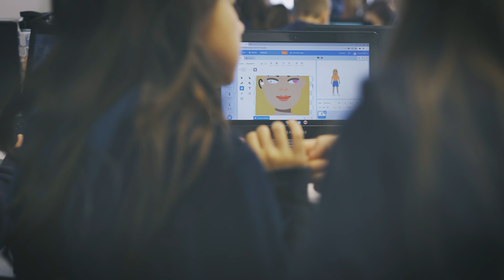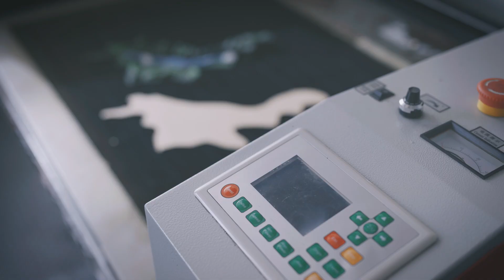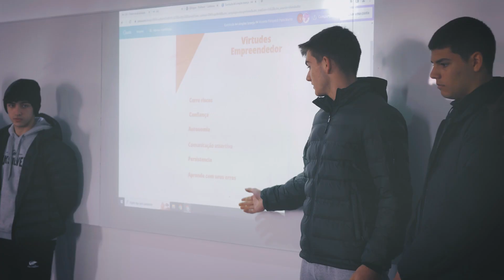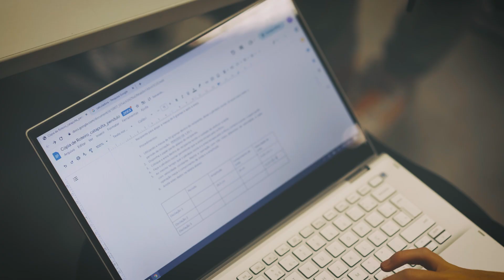Tecnologia e Inovação no Colégio Farroupilha - Vídeo completo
Nossas práticas pedagógicas envolvem tecnologia e inovação em sala de aula em todas as etapas da vida escolar. Conheça algumas iniciativas desenvolvidas pelo Colégio Farroupilha.